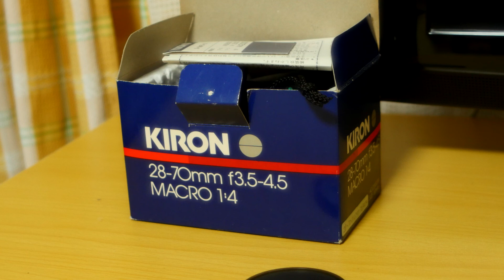ヘリコイドグリスの交換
今回のトークは、ちょっと長いです。
キロンと言うメーカのズームレンズでヘリコイドグリス交換をしてみました。構造が簡単なので、通常のレンズより難しくは有りませんが、ピントリングの嵌め直しには、ちょっと手古摺りました。まぁ、ヘリコイドグリスの交換は、よっぽど捨てても良いレンズで練習した方がいいですね。可成り難しいです。今回は、フランジ面は外しませんでした。一度、フランジを外してみたら、絞りリングにびっしりと小さなボールベアリングが並んでいました。これが、バラバラになると厄介ですから、君子危うきに近寄らずと言う事で前面からだけのアクセスになりました。結論としてヘリコイドのカスカスなレンズは買わない方がいいですね。